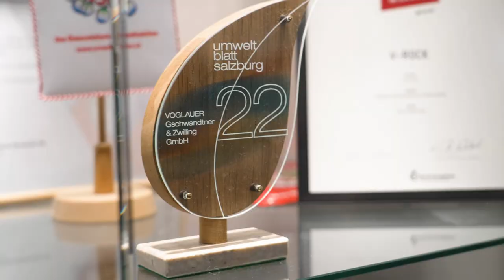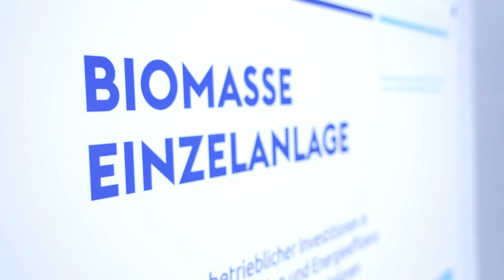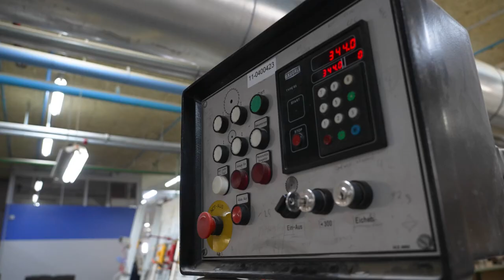🪵Voglauer - nachhaltiges Familienunternehmen🌊☀️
Seit rund 90 Jahren zeigt Voglauer dem Rohstoff Holz Respekt. Aus dem kleinen Tischlereibetrieb in der Abtenau ist ein international erfolgreiches Unternehmen mit mehr als 400 Mitarbeitern geworden, das vor allem für die innovative Interpretation alpiner Elemente bekannt ist. Nachhaltigkeit, soziale Verantwortung und die Dekarbonisierung haben in diesem Familienunternehmen einen großen Stellenwert.

00:00 Einleitung
00:27 Möbel
01:24 soziale Verantwortung
01:37 Nachhaltigkeit
02:17 Maßnahmen
03:08 Strombedarf
03:50 Dekarbonisierung
04:03 Abschluss